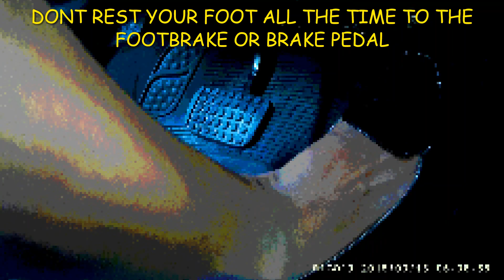PEDAL PUMPING ! FOOT DRIVE ONLY!TIPS AND TRICKS!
THIS IS A SHORT VIDEO THAT SHOWS ONLY MY FOOT DRIVING ON THE PEDALS OF AN AUTOMATIC  CAR,BUT THEN THERE IS ALWAYS A LESSONS AND TIPS TO IT THAT WILL NOT WASTE YOUR TIME.WATCH MY VIDEO PLAYLIST ON HOW TO DRIVE AN AUTOMATIC CAR.IF I CAN DRIVE YOU CAN DRIVE TOO!SUBSCRIBE  LIKE AND COMMENT IF YOU HAVE ANY QUESTIONS OR WANT TO ADD INFORMATION ABOUT THIS DRIVING.DRIVE FOR WHAT MAKE YOU SAFE AND COMFORTABLE.SAFETY FIRST AND ENJOY WATCHING!